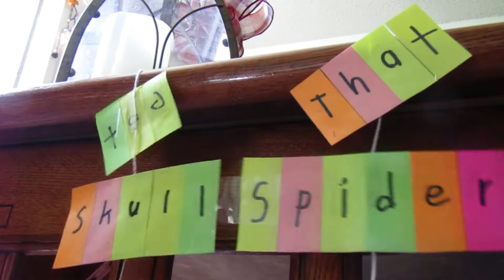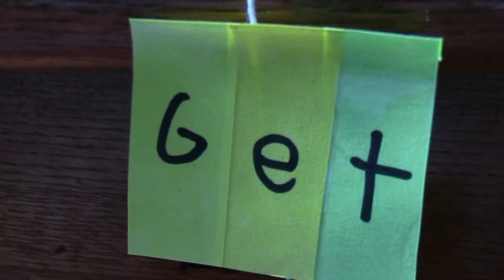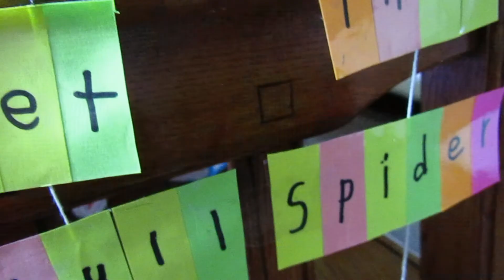The Skull Villains Show (S3 Ep.5) -Get That Skull Spider!- (Funny Bionicle Short)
A Skull Spider took the Skull Gangs tablet! Could this be the works of the "evil" Lord of Skull Spiders?

Cool Bionicle T-shirts!